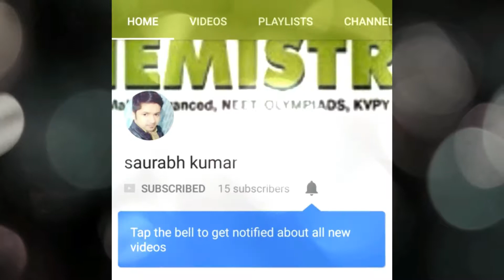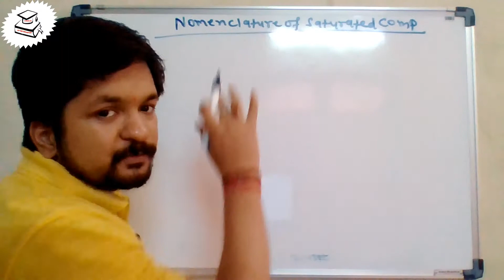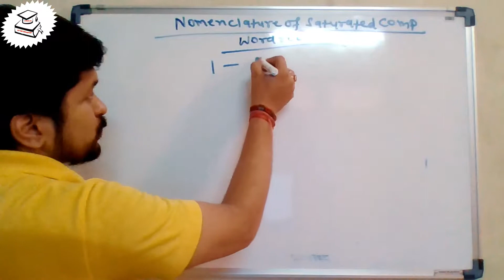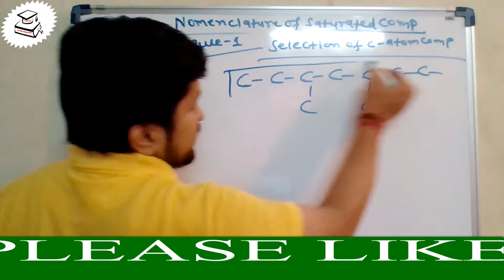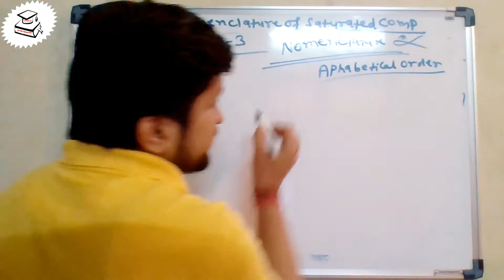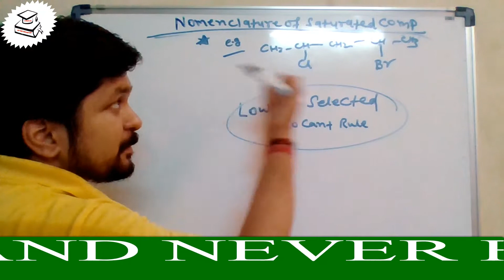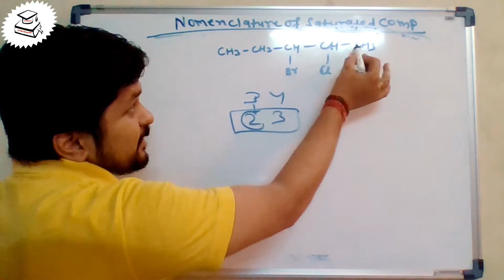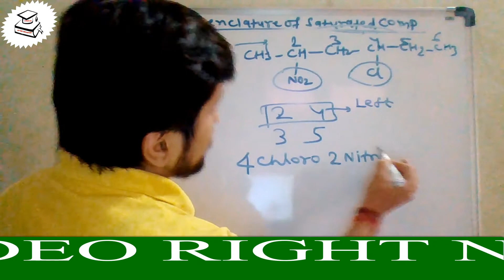Classification of organic compounds and nomenclature part-2 FOR IIT/NIT/KVPY/NTSE/BOARD EXAMINATION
Classificaton of organic compound and nomenclature part - 2 FOR IIT/NIT/KVPY/NTSE/BOARD EXAMINATION

HELLO VIEWERS THIS CHANNEL PROVIDE YOU VIDEO RELATED TO CHEMISTRY FOR CLASS 11,12/IIT/NIT/KVPY/NTSE. '' THIS IS A PLACE WHERE YOU LEARN,VISUALISE AND IMPLEMENT YOUR KNOWLEDGE.